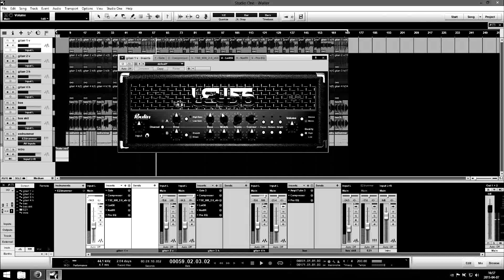Testing Schecter Damien Platinum-7 and LE456 Ampsim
The song is from a projekt im working on right now.